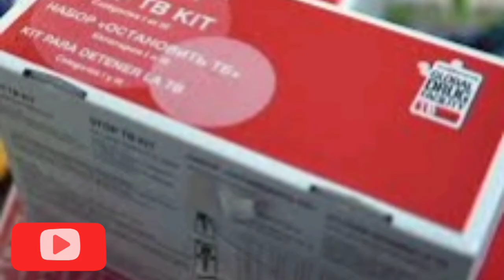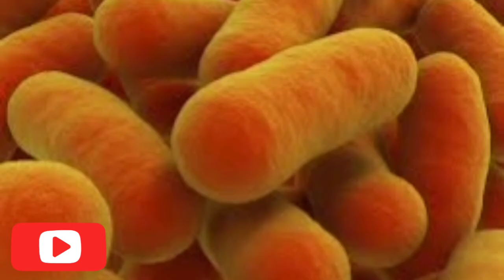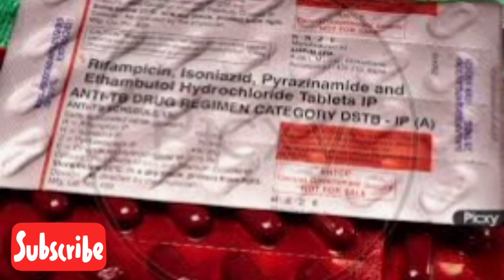दूसरी बार Tuberculosis (टी.बी) होने पर क्या मरीज को MDR टी.बी होती है ?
नमस्कार इस वीडियो में हम चर्चा करेंगे कि यदि कोई व्यक्ति दूसरी बार टीबी से प्रभावित है, तो क्या यह निश्चित है कि वह एमडीआर टीबी से संक्रमित है।  हम यह भी चर्चा करेंगे कि एमडीआर या एक्सडीआर टीबी का इलाज कितने समय तक होता है।